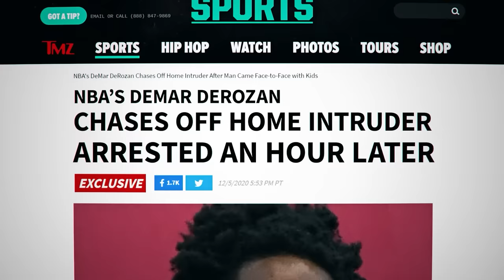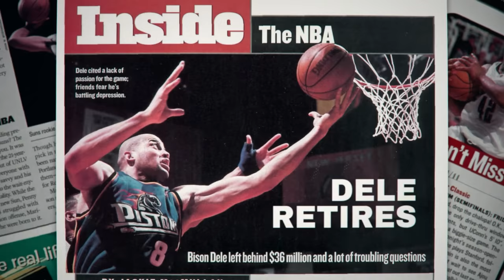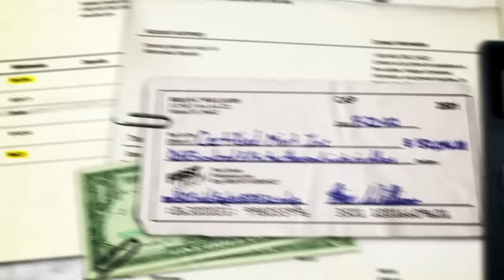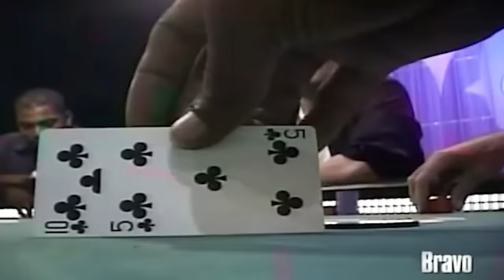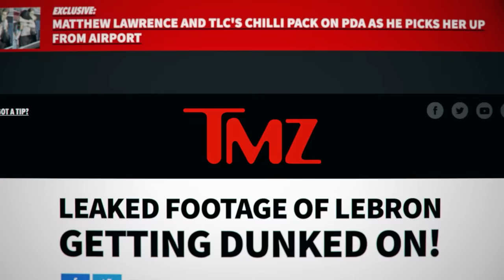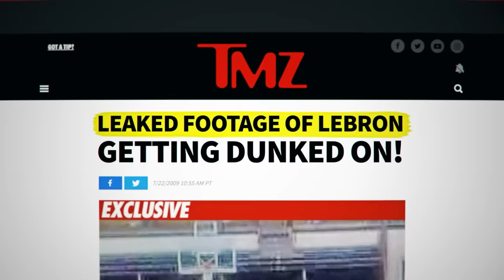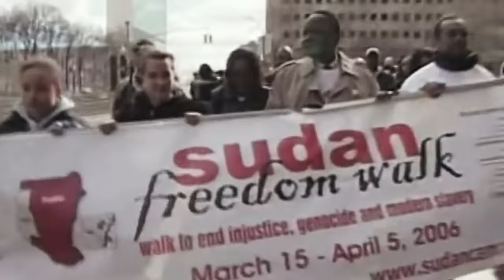CRAZIEST Stories In NBA History..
These Are The CRAZIEST Stories In NBA History..